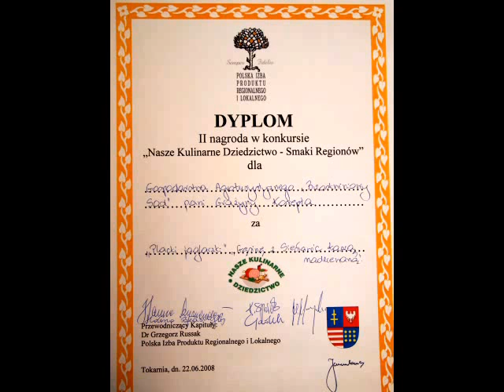BRZOSKWINIOWY SAD - BUSKO-ZDRÓJ